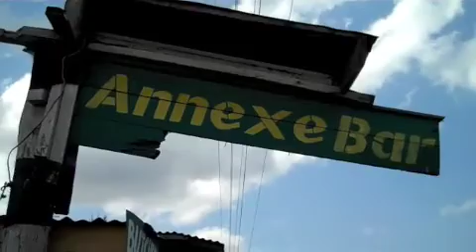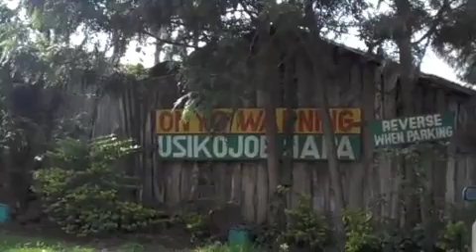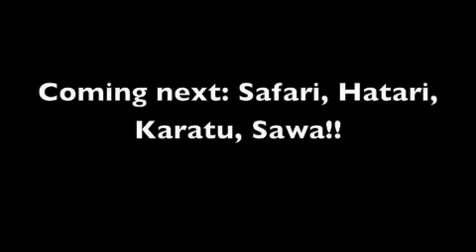First Impressions of East Africa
First days in Kenya & Tanzania